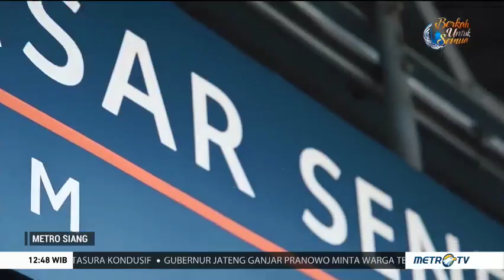Ucapan Selamat Idul Fitri dari Presiden Jokowi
Presiden Joko Widodo mengucapakan selamat Idul Fitri 1 Syawal 1440 Hijriah. Melalui momen Idul Fitri tahun ini, Jokowi menyampaikan pesan kepada umat Muslim agar mempererat persatuan dan persaudaraan dalam sebuah bangsa.